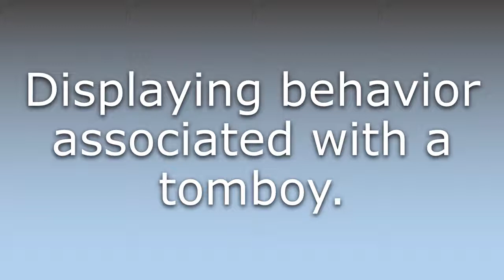What does Tomboyish mean?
What does Tomboyish mean in English? Learn the meaning of the word Tomboyish! How to Pronounce Tomboyish. Expand your vocabulary, learn words.